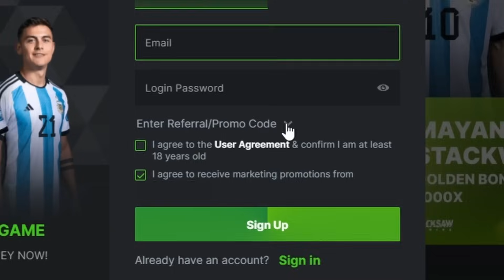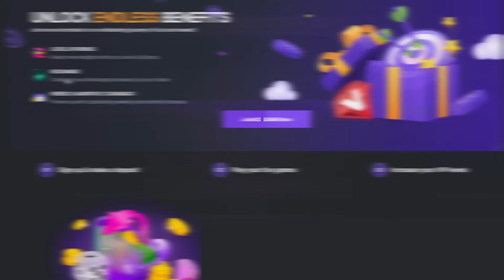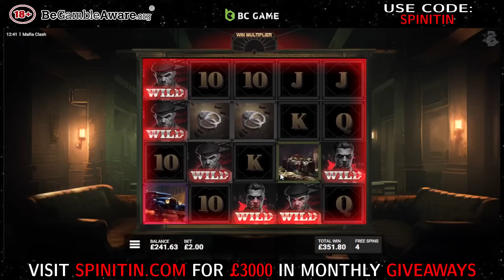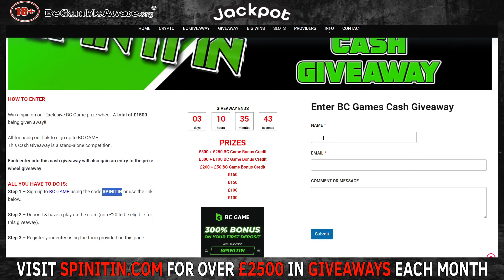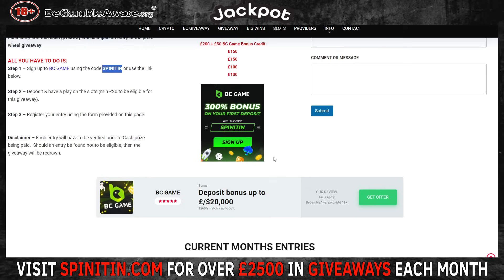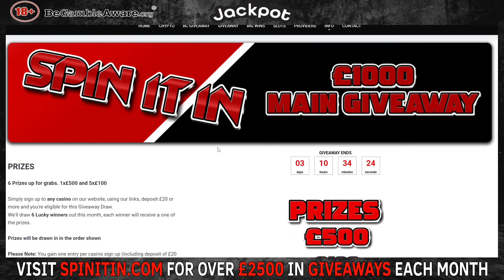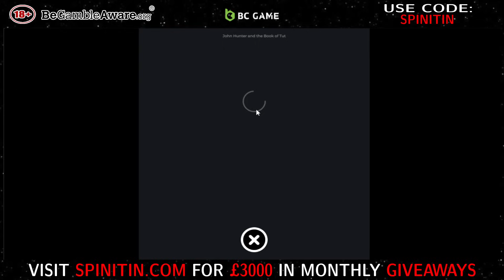£3000 High Stake Slots Bonus Hunt! £2 - £5 Stakes! 🎰😁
18+. Please gamble responsibly - when the fun stops, stop. If gambling is causing you a problem please visit one of the links below, where you will find help and support.